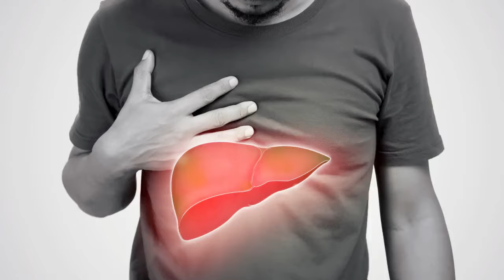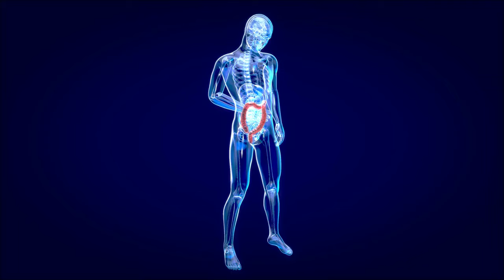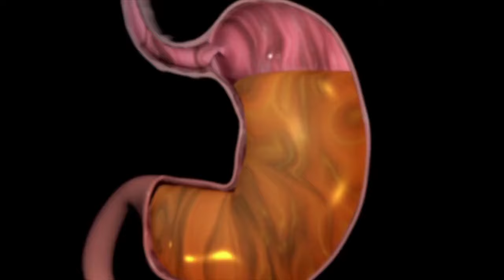Why Exercise is Essential for Seniors: Dr. Rawat MD Explains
In this video, Dr. Rawat MD explains why exercise is essential for seniors and how it can improve overall health and wellbeing. Regardless of age, staying physically active is important and can help prevent a variety of health issues. Watch this video to learn more about the benefits of exercise for seniors and how to safely incorporate it into your routine. Don't let age hold you back from living a healthy and active life! Learn how exercise benefits seniors physically, mentally, and emotionally, ultimately enhancing their overall quality of life.

Dr Rawat is a physician with over 25 years clinical experience who studied Nutrition at Harvard. He founded to assist patients lose weight and reverse metabolic disease.

This video has been created by repurposing recordings of real coaching sessions with clients ( with permission). Dr Rawat MD is a Physician who studied Nutrition at Harvard & has helped numerous clients lose weight & reverse metabolic disease using his ‘Set Point Reset Diet Plan’.

Dr Rawat MD is an England trained, Canada based physician ( MBBS MRCGP CCFP ) who studied Nutrition at Harvard and founded . Currently he is writing a book titled ' Slow Aging, Reverse Disease & Optimise Weight'

and discover a 4 week ‘Set Point Reset Lifestyle & Diet Programme’ to Slow Aging, Reverse Disease and Optimise Weight ! Dr Rawat MD will coach you in a Zoom group video setting over 8 Zoom video classes in 4 weeks !

to check Dr Rawat’s product recommendations for Anti Aging, Disease Reversal and Weight Optimisation !

Medical advice followed out of context can be dangerous and Eastern Values Weight Loss does not bear responsibility of any such actions. No Doctor -Patient relationship or liabiilty is formed as a result of the contents of this video.